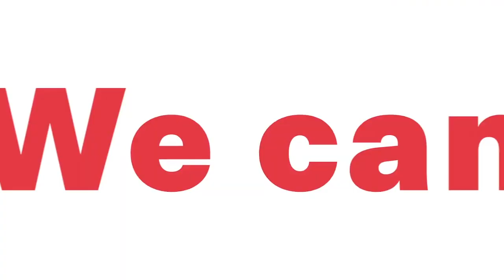Anthony Albanese's new campaign ad featuring Russell Crowe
Labor's new campaign ad has been released with Hollywood star Russell Crowe providing narration.